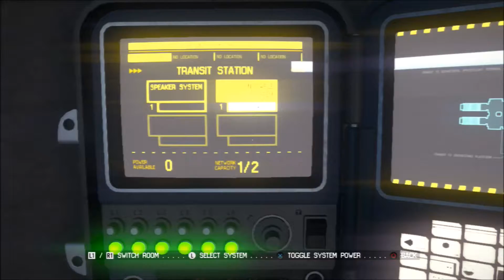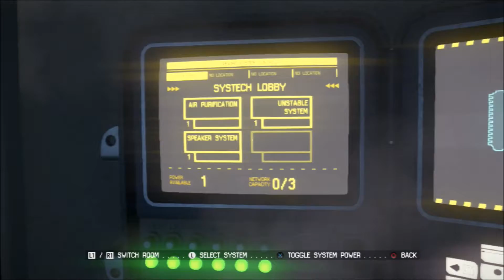Alien Isolation Alien Isolation Part 5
Let Me Know What You Think :0)